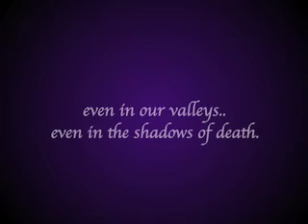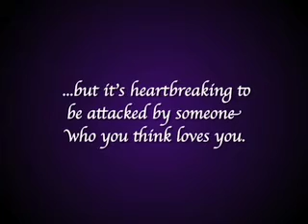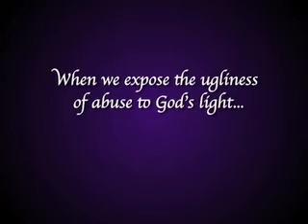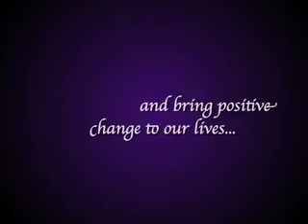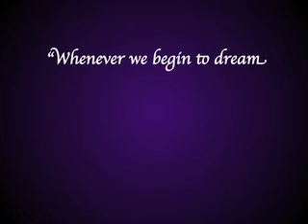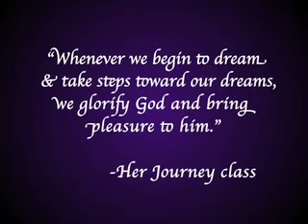Abuse Recovery Ministry Services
A video created to promote the non-profit and its programs helping women in abusive relationships.
October 2008.